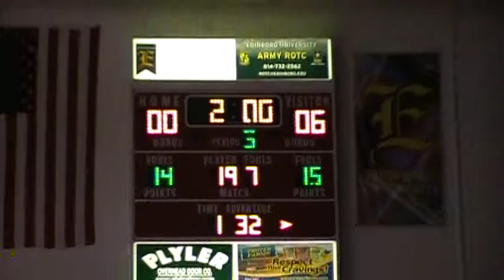197 Fendone Edinboro VS Drury UNC